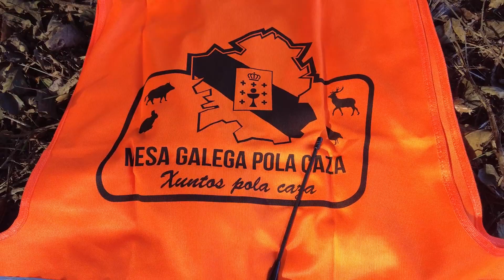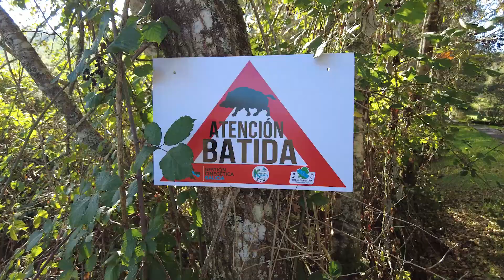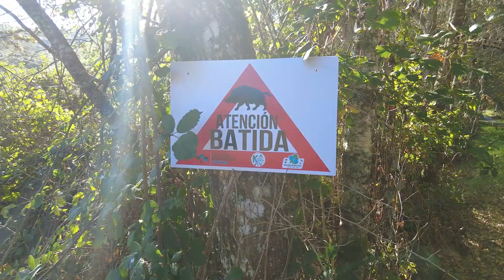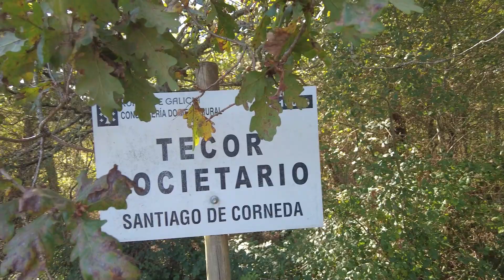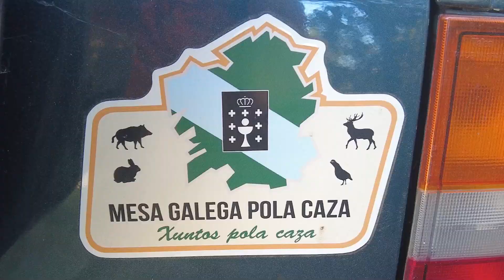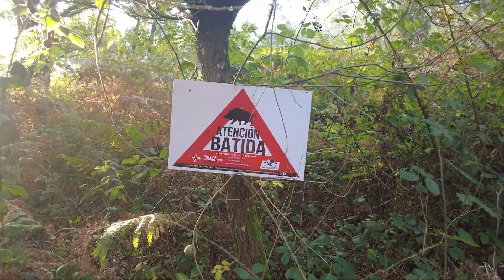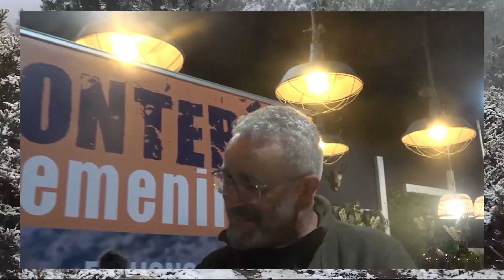COUTO DE CAZA - CUADRILLA “OS DA TORA” 🏕️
CUADRILLA “OS DA TORA”

As cuadrillas de caza son a máxima expresión da caza maior en Galicia.
A caza do xabaril concita a atención de cazadores que traballan en equipo cos seus cans.
Manuel Martínez desprazouse a Ourense para ver en acción á Cuadrilla Os da Tora.